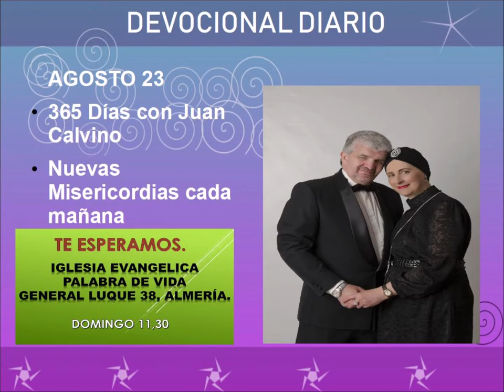Devocional diario agosto 23